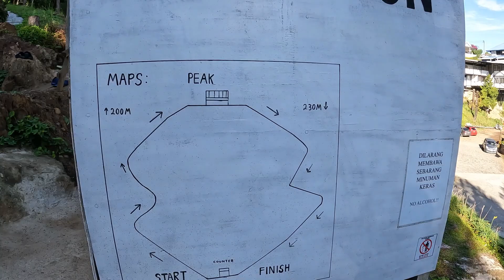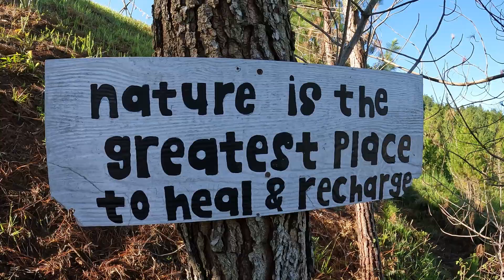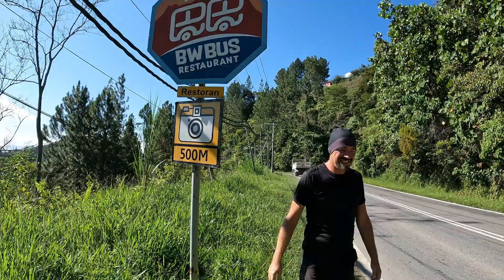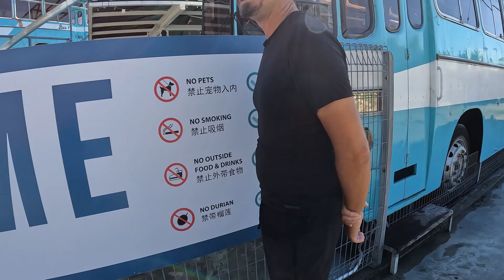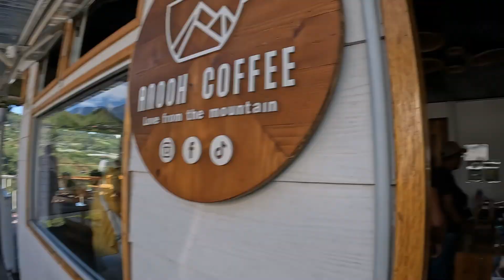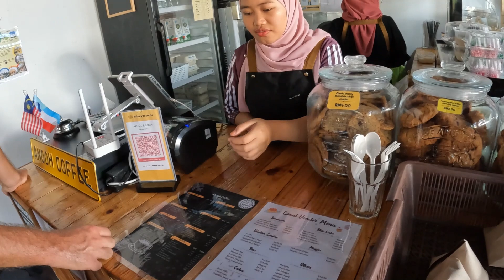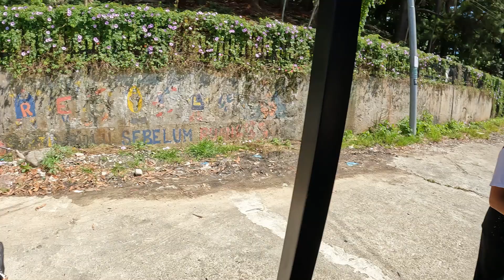Tikulen Hill and Pasar Tani Mega 🇲🇾 Sabah Malaysia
Explore around Kundasang